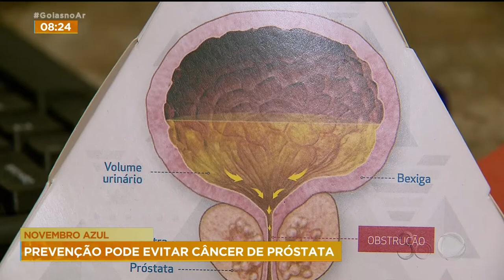NOVEMBRO AZUL: PREVENÇÃO PODE EVITAR CÂNCER DE PROSTÁTA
O CÂNCER DE PRÓSTATA É CAUSA DE MORTE EM QUASE 29 POR CENTO DOS HOMENS QUE DESENVOLVEM ALGUM TIPO DA DOENÇA. OS MÉDICOS ALERTAM QUE O EXAME DE PREVENÇÃO PODE GARANTIR MAIS DE 90 POR CENTO DE CHANCES DE SE RECUPERAR DO CÂNCER.